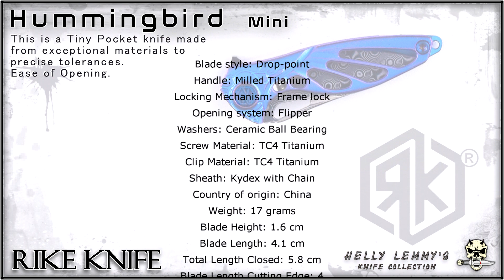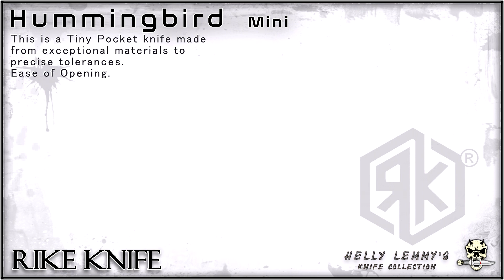Rike Knife Mini Hummingbird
This is a Tiny Pocket knife made from exceptional materials to precise tolerances.
Ease of Opening.

Blade: Rose Damasteel
Hardness: 59 HRC
Blade style: Drop-point
Blade Grind: Flat
Grinding Angle: 25º
Handle: Milled Titanium
Locking Mechanism: Frame lock
Opening system: Flipper
Washers: Ceramic Ball Bearing
Pocket Clip: Titanium - Right
Screw Material: TC4 Titanium
Clip Material: TC4 Titanium
Sheath: Kydex with Chain
Country of origin: China
Type: EDC, Gentleman's, Keychain
Weight: 17 grams
Blade Height: 1.6 cm
Blade Length: 4.1 cm
Total Length Closed: 5.8 cm
Blade Length Cutting Edge: 4
Blade Thickness: 2.3 mm
Total Length Opened: 9.8 cm